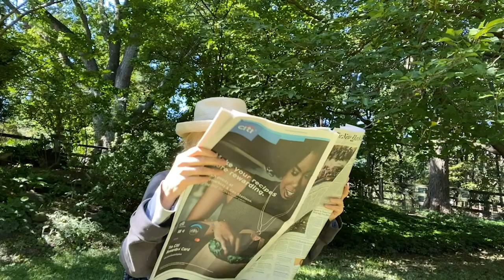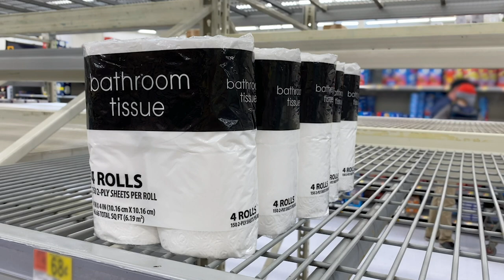Lisa Mathews Explains Everything - Why are grown-ups so stressed?!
This is a demo for a new series Lisa is working on for WTMD's Saturday Morning Tunes TV show.  In this segment, Lisa explains why grown-ups are so stressed out right now.